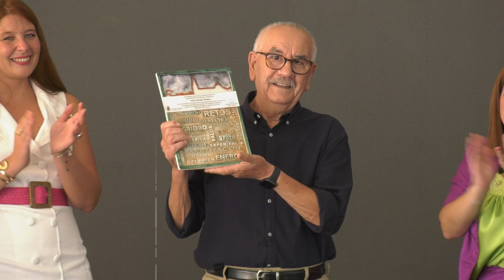Los mayores celebran su día con un almuerzo en la feria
UNOS 200 MAYORES, DE LOS DOS CENTROS DE PARTICIPACIÓN ACTIVA DE LA LOCALIDAD, ASISTIERON AYER DOMINGO AL ALMUERZO DE CONVIVENCIA ORGANIZADO POR LA DELEGACIÓN DE BIENESTAR SOCIAL CON MOTIVO DEL DÍA INTERNACIONAL DE LAS PERSONAS MAYORES